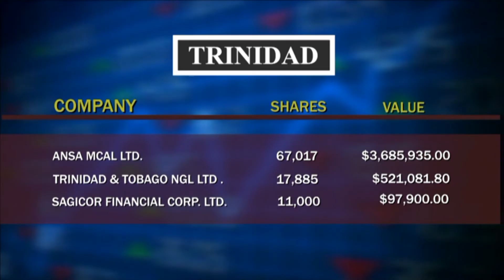CBC BUSINESS JAN 24 2019